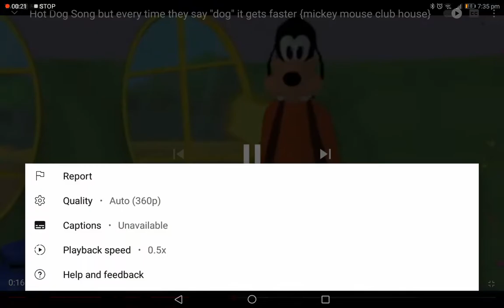Not Dog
Not Digity Dog